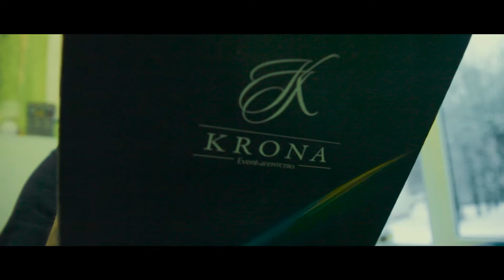event агенство Krona Манекен челлендж mannequin challenge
Видеограф Игорь Гунь